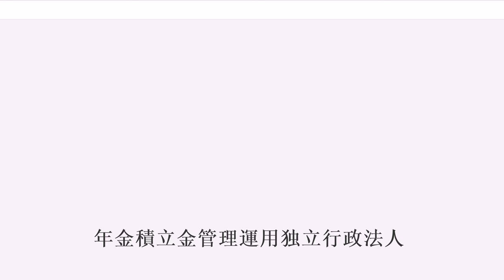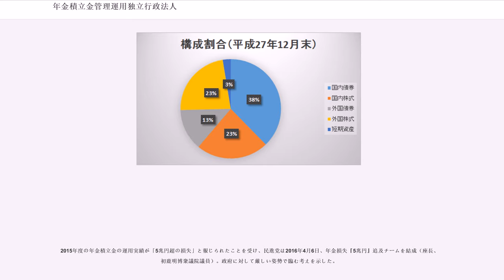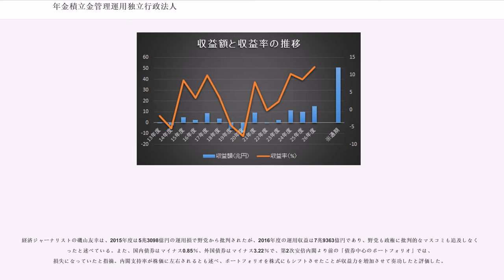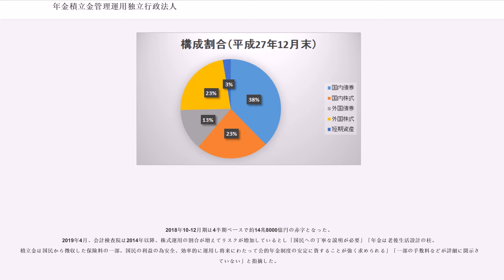年金積立金管理運用独立行政法人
独立行政法人_(厚労省所管)

年金積立金管理運用独立行政法人（ねんきんつみたてきんかんりうんようどくりつぎょうせいほうじん、）は、厚生労働省所管の独立行政法人である。日本の公的年金のうち、厚生年金と国民年金の積立金の管理・運用を行っている（共済年金は対象外）。運用は契約型の投資信託によっている。

従来、公的年金の積立金運用は、特殊法人である年金福祉事業団が財政投融資に預託して行っていた。しかし、第2次橋本内閣が進めた特殊法人改革によって2001年（平成13年）3月に同事業団は廃止され、日本国政府は年金資金の自主運用を求められることになった。そこで、2001年（平成13年）3月の同事業団廃止の直後、同年4月1日に年金資金運用基金へ改組された。2006年（平成18年）4月1日には、年金積立金管理運用独立行政法人が設立されて、同日付で廃止された同基金から年金積立金の管理・運用業務を引き継いだ。

2017年（平成29年）4月1日現在

2014年6月末における運用資産の構成割合は国内債券が53.36%、外国債券は11.06%、日本株式が17.26%、外国株式が15.98%である。

2014年11月、第2次安倍改造内閣の下、デフレ脱却後の経済への対応として2014年10月31日から構成割合の目標値を国内債券35%、国内株式25%、外国債券15%、外国株式25%に変更すると発表した。

アベノミクスの第3の矢成長戦略の一環として、GPIFの資産運用の見直しが浮上した。日本共産党の高橋千鶴子は、株式等のリスク資産の割合を増やすのは、株価対策の道具にされかねないと批判している。週刊ポスト2013年6月28日号では、株価下落による資金の目減りを懸念していた。

この株式重視の資産構成割合で、リーマン・ショックが発生した2008年度の運用利回りを試算すると、約26兆2000億円の赤字が見込まれるとの答弁書を2015年1月に安倍政権は閣議決定した。この試算はGPIF自身が行った。2008年当時は債権を中心に運用していたため、実際の赤字は約9兆3000億円に止まっている。

2017年9月、軍事部門の売上高が世界で十位以内に入るすべての企業の株式を保有していることが、東京新聞の調査で分かった。ロッキード・マーチンやBAEシステムズをふくむ。同年10月、世界銀行と共に環境・社会・ガバナンス（ESG）をテーマにする債券投資について共同研究をすることを発表した。軍事産業の持続性が問題となる。同年11月、高橋則広理事長は「将来的には数兆円程度の資金をESG投資に振り向ける」と答えた。同年12月、運用難で膨らんだ預金の預け先である銀行が日銀に支払うマイナス金利分をGPIFで負担する方針を固めた。

2018年8月、構成割合は国内株式に偏重しつつも、時価総額トップのアップル株の保有でアメリカ合衆国の機関投資家を上回り、フェイスブックやマイクロソフトをふくむ米国株は55.5％、英国株は5.6％、アリババやテンセントのような中国・香港株は5.4％を持つなど外国株式で存在感を示しつつあるとブルームバーグは報じた。

平成28年度第2四半期末現在の運用資産は132兆751億円である。運用資産は米国の社会保障年金信託基金に次ぐ世界第2位を誇る。2011年末時点では年金基金の中で、2位のノルウェー政府年金基金（5,755億2700万米ドル）に2倍以上の差をつけて資産額は世界最大である（1兆3,948億7300万米ドル）。このことから、世界最大の機関投資家と呼ばれる。

（投資信託による）分散投資でリスクを抑えながら期待収益率を上げるとしている。

現行の基本ポートフォリオは、国内債券35%、国内株式25%、外国債券15%、外国株式25%である。平成27年12月末の時点では、以下のように、基本ポートフォリオ（長期的な観点からの資産構成割合）を策定している。

第一生命経済研究所の主席エコノミストである永濱利廣は、「株安に伴って日本株の占める比率が所定の数値を下回ると、その調整のために買いを入れることになる。下がれば下がるほど買うロジックなので、結果的にGPIFは市場の安定化装置的な役割を果たしている」と述べている。

市場規模509兆円のうち、6％弱の日本株を保有している。三井住友、みずほ、三菱UFJの3大メガバンクやホンダなど、少なくとも日本企業の121社の筆頭株主であり、ト...